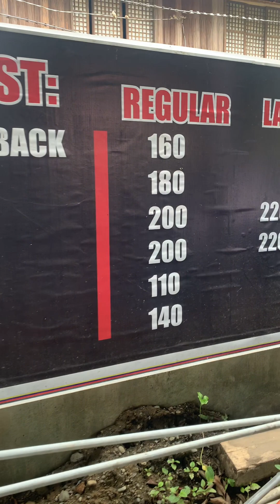SAGANA SA SABON ANG EJC CARWASH